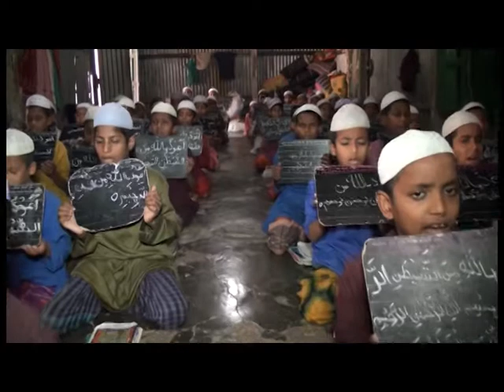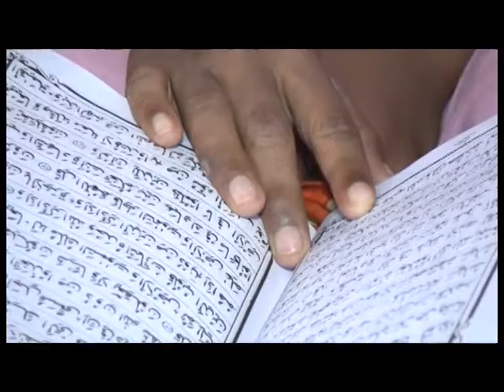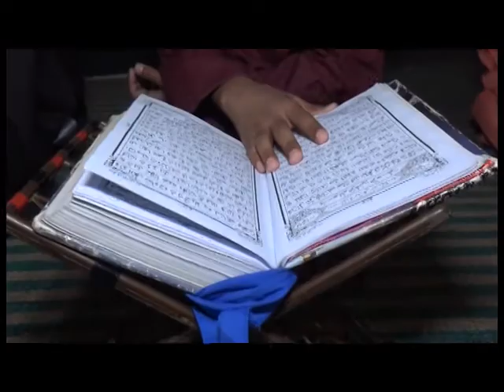Feni Raghunath Update doc 140319